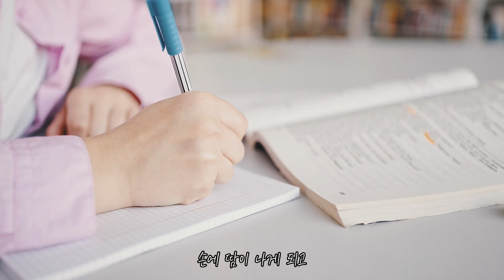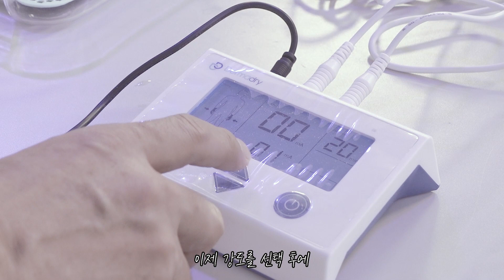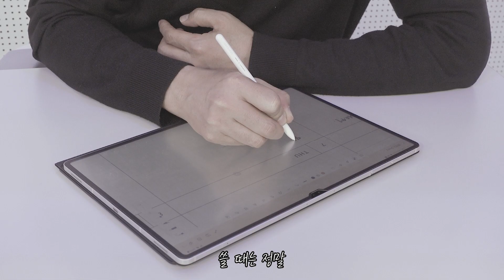다한증💦불치병인줄 알았는데..하루 20분 이걸로 고침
🎬 CONTENTS
00:00 인트로
00:35 아무도 모르는 다한증 불편함들
02:16 가정용 다한증치료기
03:15 2주 간 사용결과
04:30 제품 구성 및 사용방법
07:07 뽀송뽀송한 일상
08:01 $50 할인코드

🎥 Videography
 ▪ Sony ZV1
 ▪ Premiere Pro